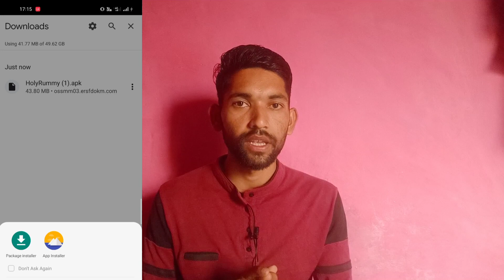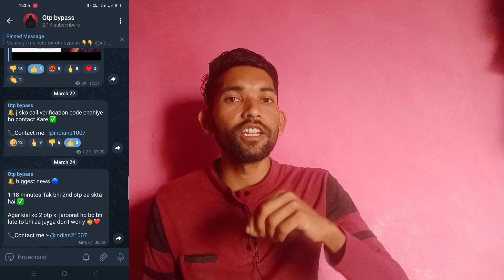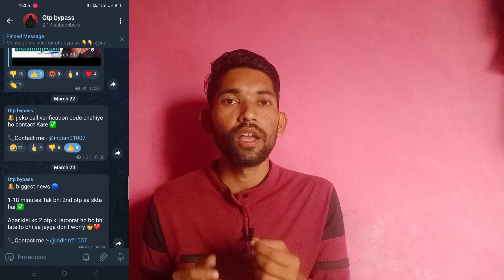Holy rummy ₹501 bonus real || new holy rummy app today launch | rummy unlimited trick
best Rummy apps
rummy gold
Rummy gold wagering problem
Rummy noble
rummy noble wagging problem
rummy nabob
rummy nabob wagering problem
Rummy apps ki wagering kaise Kare
Rummy apps wagering trick
Rummy apps dragon vs tiger trick
hack trick rummy apps
new apps launch today
today new app launch
new app launch
new earning apps today
today new earning apps
rummy apps ka clone kaise Karen

Jitne task karo utna Paisa direct paytm wallet mein
2022 best task earning app